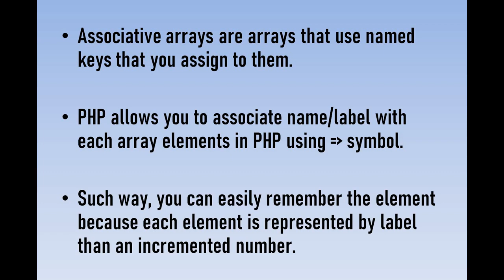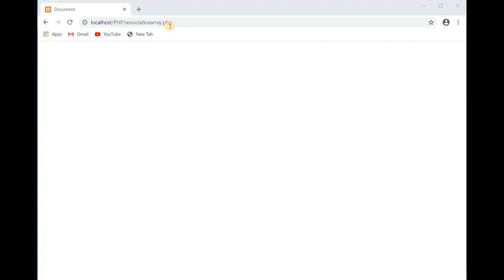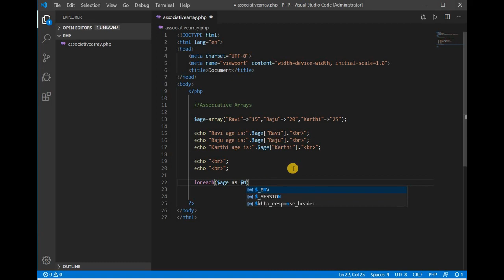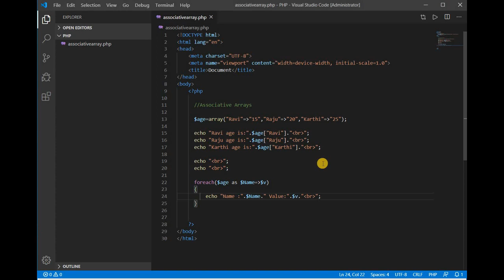$15 - Associative Array in PHP | PHP Beginners |- தமிழ்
Associative array in php- learn tamil